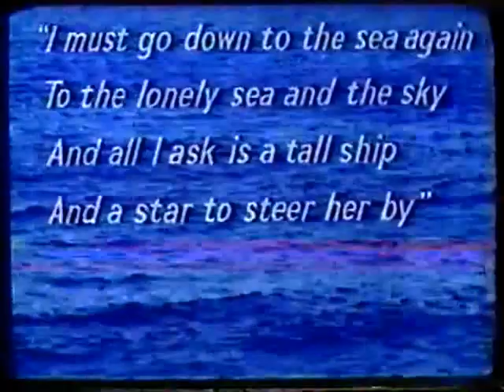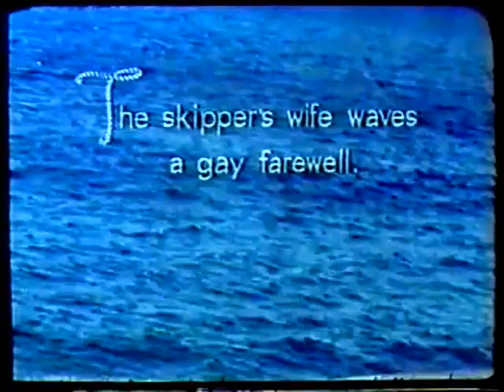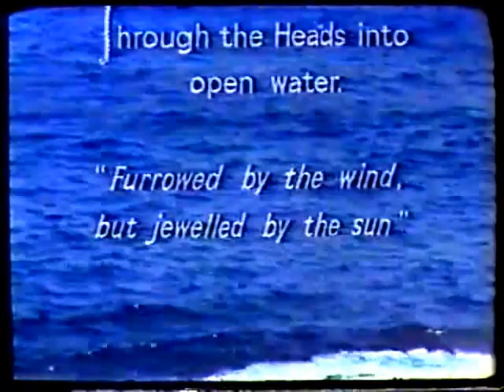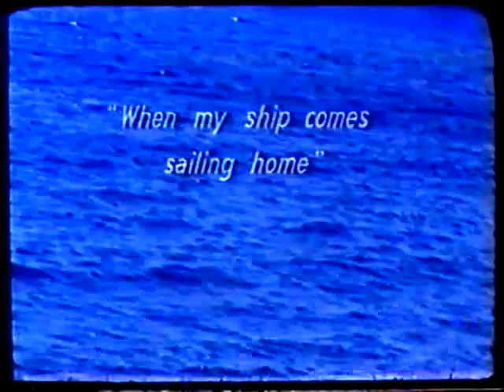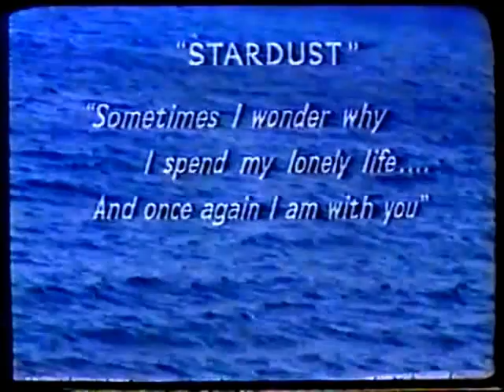1945 Sydney Hobart Yacht Race silent film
Official Cruising Yacht Club of Australia Film